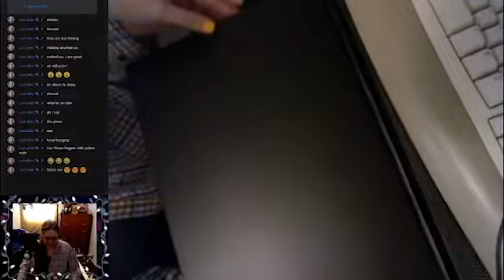HYPER-REALISTIC colored pencil art LION and the JACKALS Time Lapse WATCH TO END!Thumb is NOT a PHOTO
This disabled woman spent over 100 hours on Livestream recording LIVE the entire process of creating a hyper-realistic piece of traditional art with just colored pencil and heavy paper!!!

This is the Time lapse of over 100 hours of video.  PLEASE share this about.

Quote by:  Christopher Walken in "Poolhall Junkies" - 2002